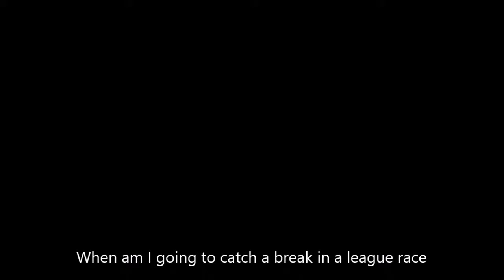F1 2018 PESOnline League Season 3 Brazil